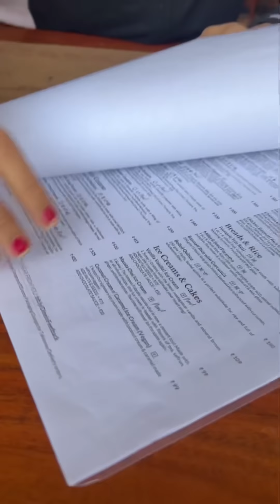Fab Cafe Chai Ice cream Review | Mini Vlog | So Saute